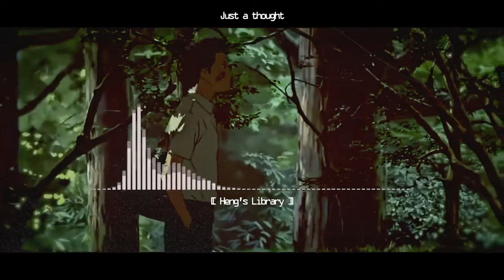[SwoleKip] - Just a Thought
Heyo, SwoleKip Here :3

I am a music producer/ blender artist/ game designer and developer. I love to create things, so on this channel I'll be sharing some of the things I made with you! I'm glad you happened upon my channel and hope you like what I make :3
Thank you so very much for being AWESOME!

-Love, SwoleKip